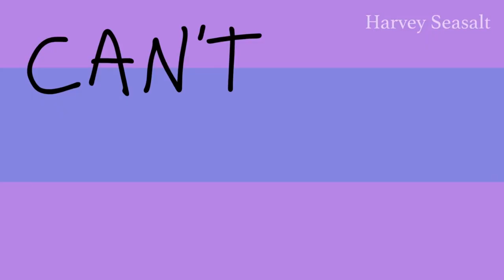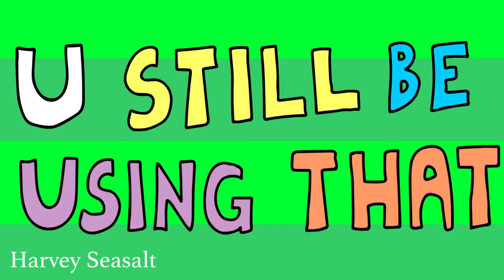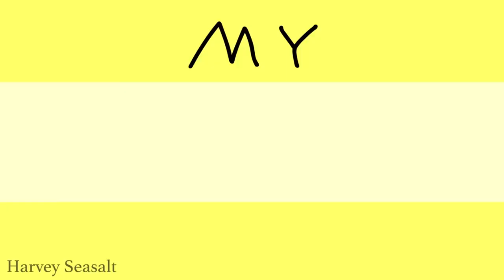THE PEOPLES MENTAL STIMULUS UPDATE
IN THIS INSTALLMENT OF THEP EOPLES MENTAL STIMULUS UPDATE WE DISCOVER WHO IS BETTER ANDRIOD OR APPLE.